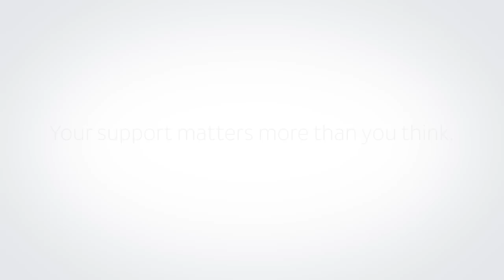Our Health California: Volunteer Voice abridged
Hospital volunteers spend late nights, early mornings, and weekends caring for patients across California simply because they care. Mardee Jessop is one of these volunteers. This is her story, abridged.